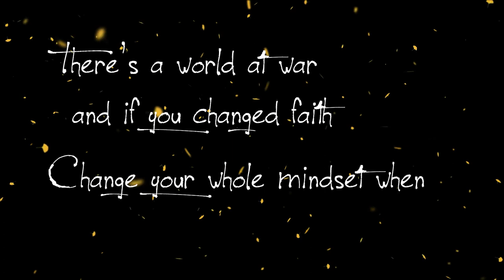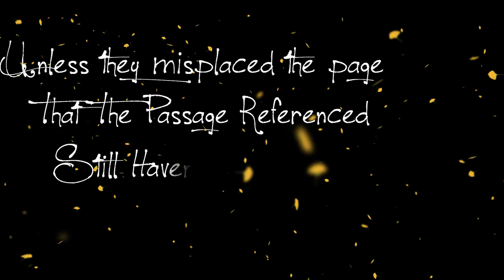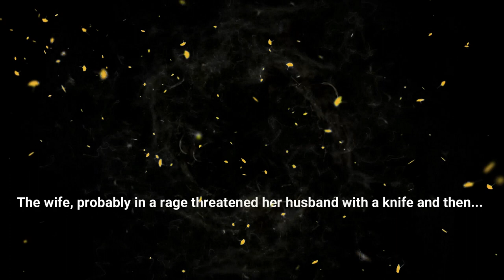M.I.C. Murphy - Perfect Crime (Official Video)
Video created by DrVonDoom Productions, Produced by M.I.C. Murphy